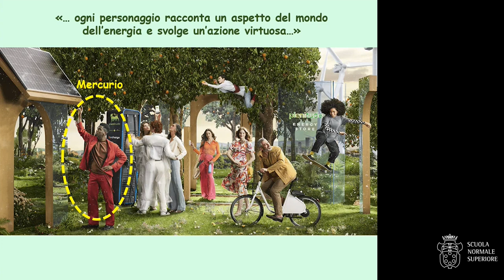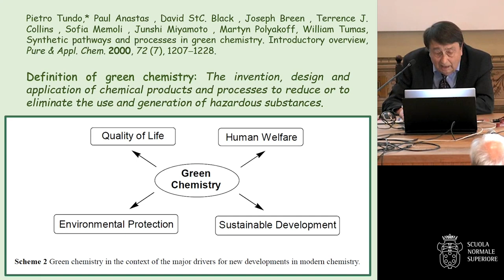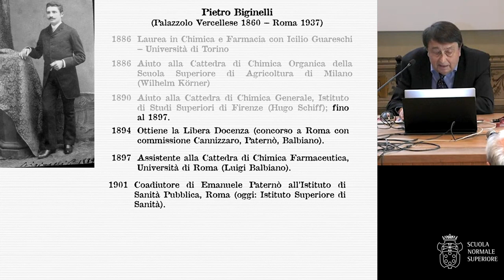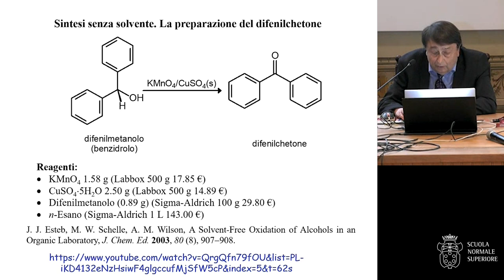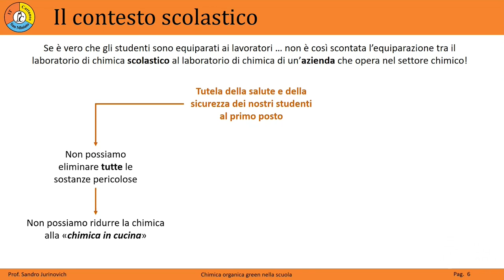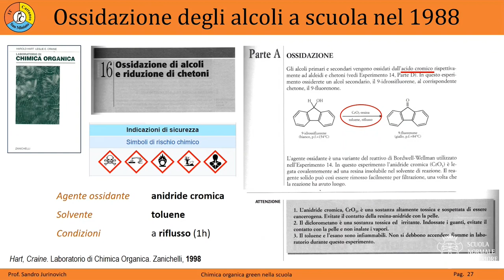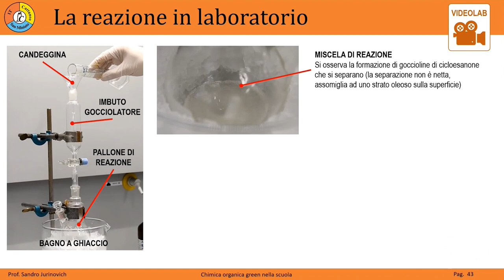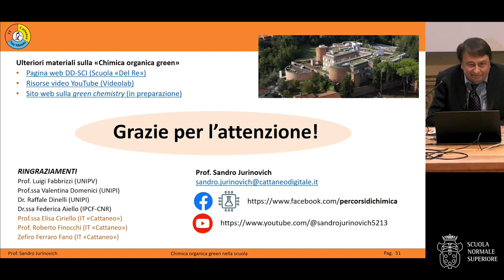CHIMICA - La chimica dello sviluppo sostenibile - Accademia dei Lincei e SNS - 29 marzo 2023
Luigi Fabbrizzi, Prof. emerito Università di Pavia
La conversione della Chimica in Chimica verde: come e perché

Dott. Sandro Jurinovich, professore, Istituto Tecnico Carlo Cattaneo
Chimica organica green nella Scuola

Terzo incontro
Il corso “La chimica dello sviluppo sostenibile” consiste in un ciclo di 5 incontri della durata di 2 ore ciascuno che trattano il fondamentale ruolo che rivestono la chimica e le scienze molecolari nel perseguire l’obiettivo dello sviluppo sostenibile e il conseguimento della transizione ecologica. Gli argomenti trattati riguarderanno: lo sviluppo di soluzioni tecnologiche che limitano l’impatto ambientale e sfruttano le risorse rinnovabili, contrastando così i cambiamenti climatici; le sfide che la chimica deve affrontare per il conseguimento della sostenibilità e della transizione ecologica; i vantaggi socioeconomici resi possibili dall’implementazione delle tecnologie chimiche sostenibili.